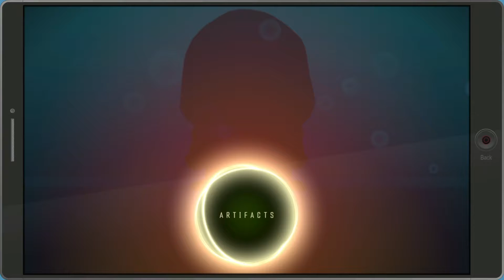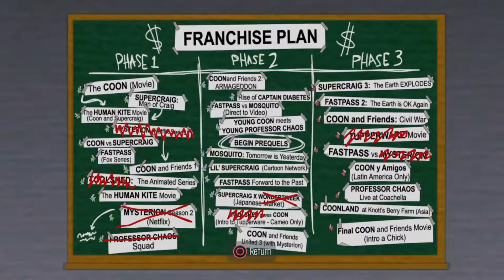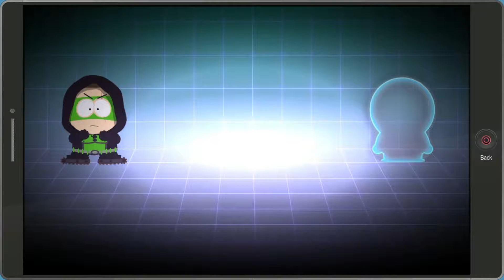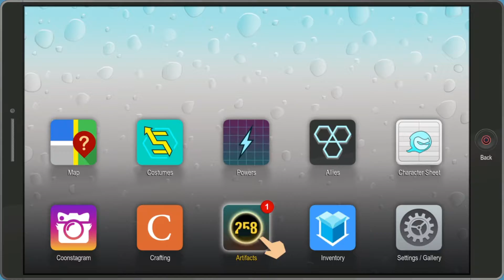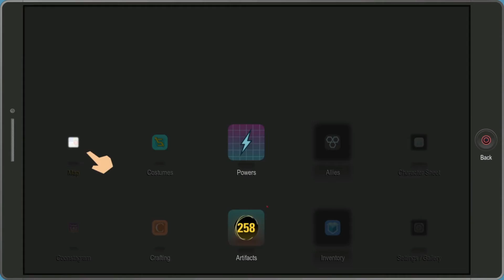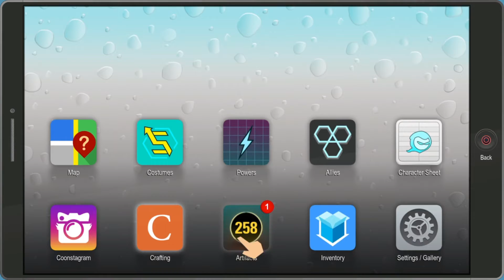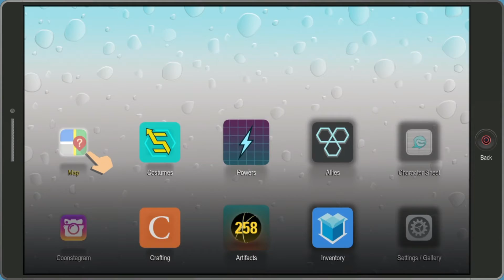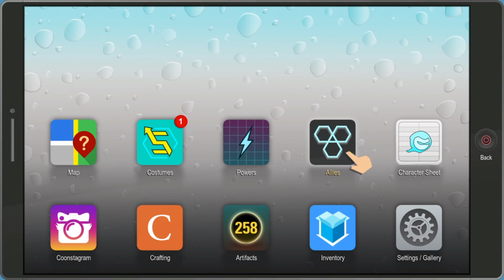Mike Plays [South Park Fractured but Whole EP.12] Becoming an Assassin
Sup guys!

Lets get Ass-ass-in!

PEACE!

Credit for the intro and outro goes to SHE (amazing artist)